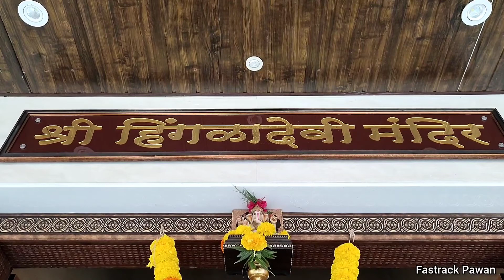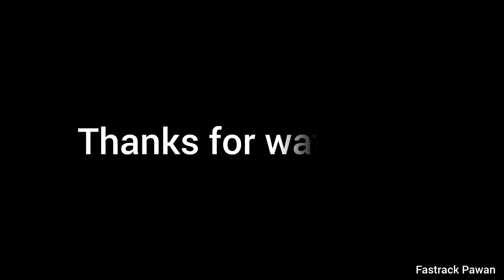हिंगलादेवी मंदिर नवरात्री उत्सव 2022 | 1st day White Colour | Versova koliwada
हिंगलादेवी मंदिर नवरात्री उत्सव 2022 | 1st day White Colour | Versova koliwada | Versova Village |